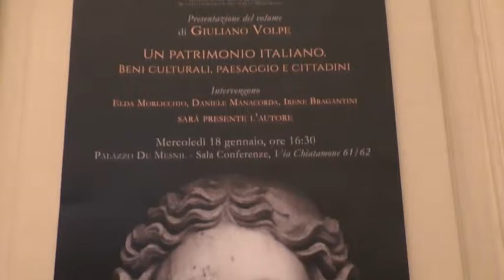Beni culturali, un patrimonio da tutelare: la ricetta nel volume di Giuliano Volpe